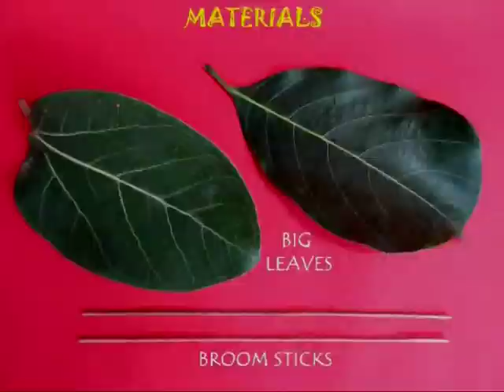Leaf Creature | Telugu | Fun with Leaves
You can make amazing leaf creature from ordinary leaves and a stiff twig. Take a thick Banyan or other leaf and cut two slants on a leaf. These cuts are not on the ribs. Then fold the two lower portions into a cone. Lower the triangular portion on the cone and anchor all the three pieces with the help of a twig. The parts will not open and the twig will look like a whisker. Poke two holes in the leaf for two eyes.  The stem at the end of the leaf will make the animal’s tail. The underside of the animal will look like a conical depression. This animal made of a leaf looks glorious when put on the table. From the front the face, eyes and the moustache looks gorgeous. Pick more leaves and make more creatures. This work was supported by IUCAA and Tata Trust. This film was made by Ashok Rupner TATA Trust: Education is one of the key focus areas for Tata Trusts, aiming towards enabling access of quality education to the underprivileged population in India. To facilitate quality in teaching and learning of Science education through workshops, capacity building and resource creation, Tata Trusts have been supporting Muktangan Vigyan Shodhika (MVS), IUCAA's Children’s Science Centre, since inception. To know more about other initiatives of Tata Trusts, please